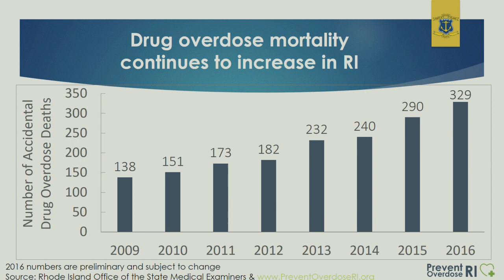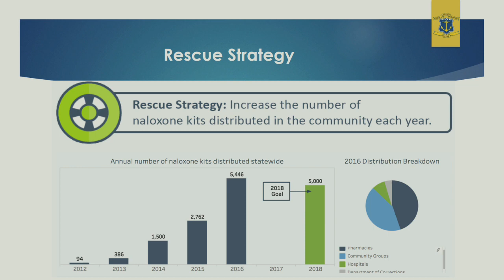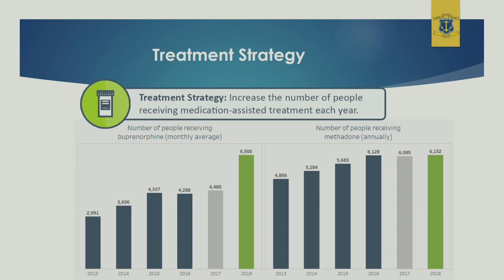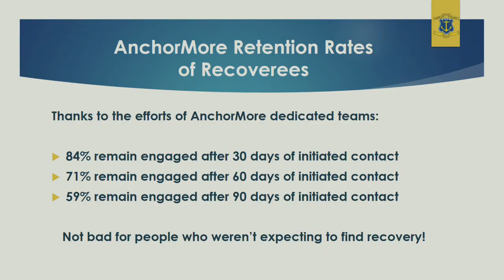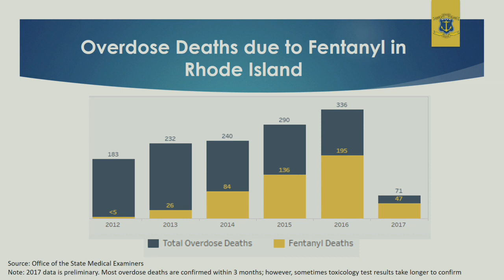Combating the Opioid Crisis: Battles in the States